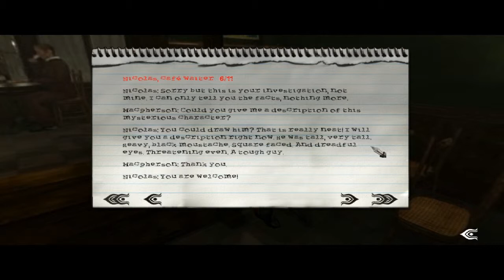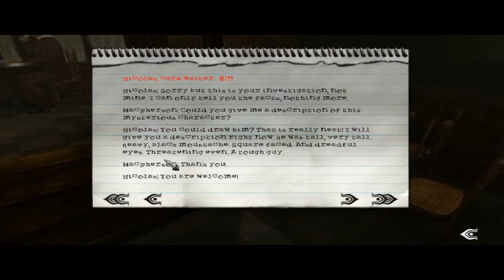Horror Week #3 | Post-Mortem " Shinanigans PICTURES " | #10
lol i felt like starting one horror game, or so called. let me know whatca think bout it, comment, like, dislike whatever you feel like =]